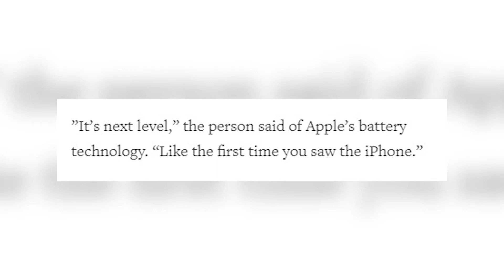Apple Car: What We Know So Far....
Here's What We know so far about Apple's First Electric Car!!

MY MAIN MIC
MY CAMERA BAG
MY OTHER MIC
MY MIC FOR VOICEOVERS
MY MAIN CAMERA
MY MAIN LENS